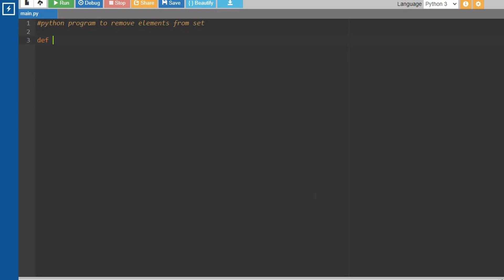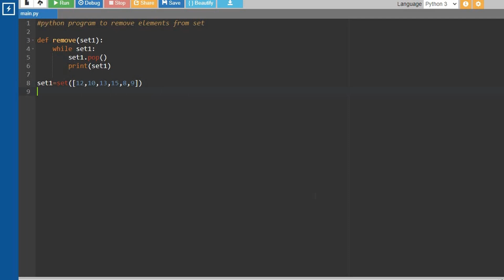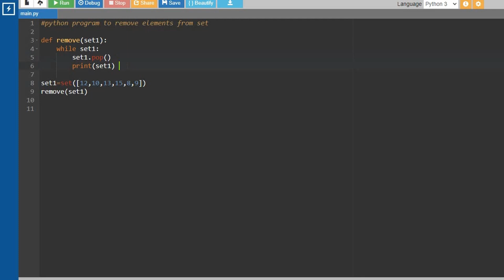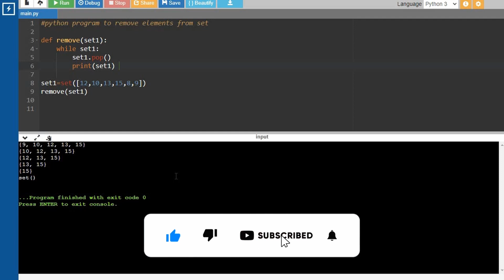Python Program to Remove Elements From Set Tamil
Welcome to " Let Everyone Code Together " YouTube channel ! In this video, we will explore a Python program that " Remove Elements From Set ", explained in Tamil. We will break down the simple yet powerful logic behind this program, making it easy for you to understand ❣️.